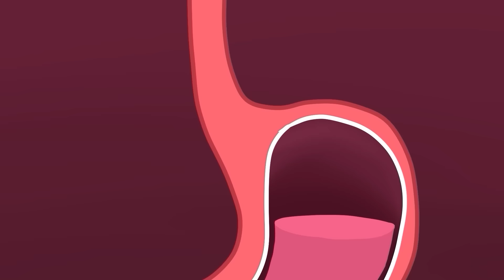GODZILLA VS. TRANSFORMER 2D: TRANSPORT AMBULANCE TRAIN TRUCKS & RAPTOR Robot Dinosaurs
In this video, we're taking on Godzilla vs. Transformers 2D: Transport ambulance trains and raptor robot dinosaurs!

This video is a mash-up of scenes from both movies, combined with some original animation. We're taking on the giant monster showdown with transport ambulance trains and raptor robot dinosaurs! Will we be able to save the day? Watch and find out!